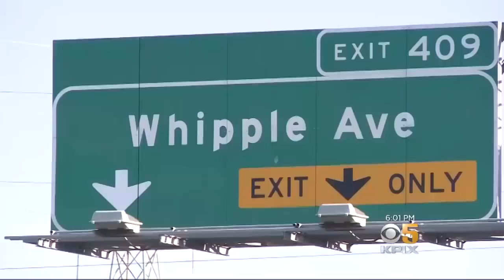Police Say Tesla Driver Was Asleep at Wheel With Autopilot On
Authorities say Alexander Samek, who chairs the planning commission for the city of Los Altos, was sleeping behind the wheel of his Tesla when he was pulled over on Highway 101 for DUI. Len Ramirez reports. (11-30-18)